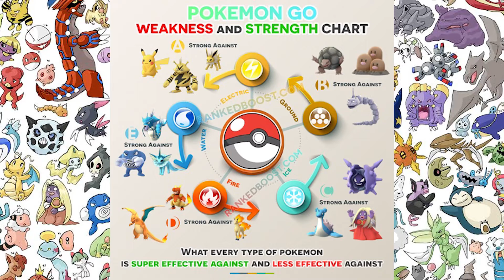Dumbest Pikachu Moments in the Pokémon Anime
Check out the Capsule Crew TV TikTok page to see great Pokemon Content that I can't post here on YouTube!

0:00 Intro
0:52 Ash vs Misty and Pikachu Refuses to Fight
3:35 Pikachu Touches Thunderstone
4:46 Pikachu Cheats Against Raichu
7:07 Aim for the Horn